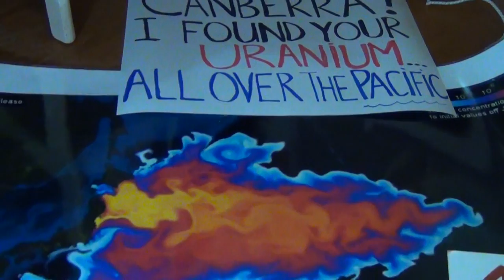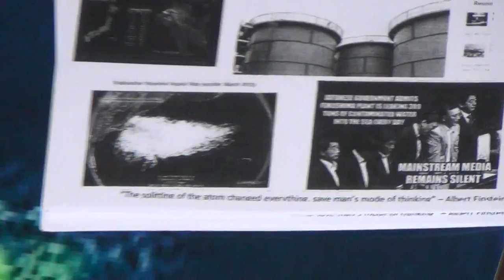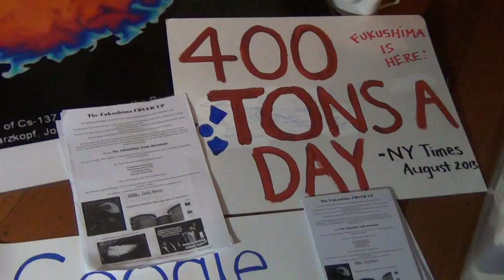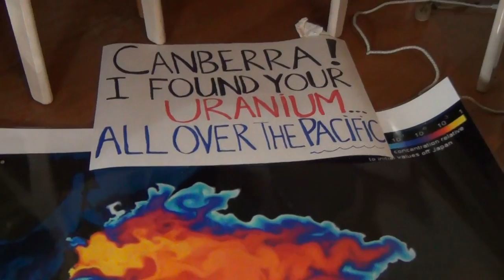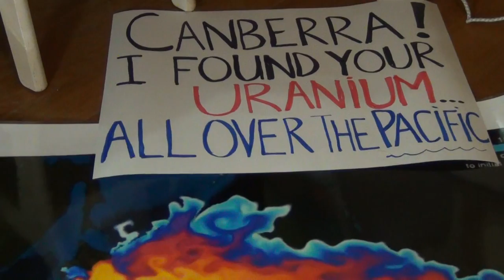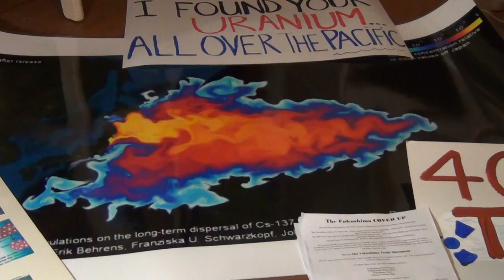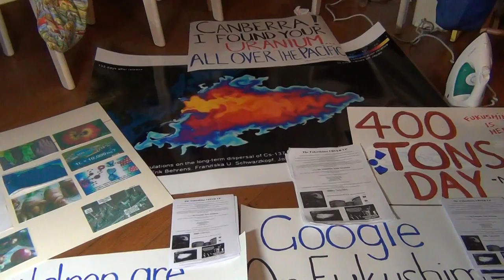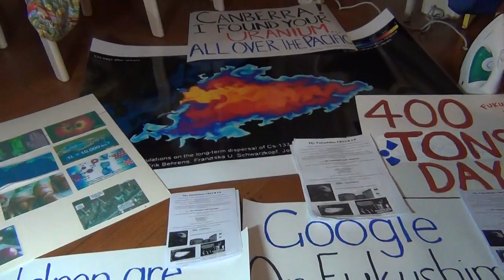New Fukushima Event: "Fukushima Exhibit A", December 14/15/16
Congratulations and thank you so much for all those who participated in Kevin Blanch's Post-Ignorance Yellow and Black event on November 29/30.  Thank you Kevin for the journey you have made to this day.  I want to propose a follow up event on December 14 or 15 or 16.  "Fukushima Exhibit A" where you make a mini-exhibit with images and headlines, articles and postcards maybe with an iconic banner/sign of your own design to entice people/passersby in a hub area/place of prominence and hand them information.  I will be at Federation Square near Flinders Street station on December 15th at 11.30am exhibiting as colourfully and informatively as I can.  Please join us across the world and video your exhibit and hand out flyers with links if you can.